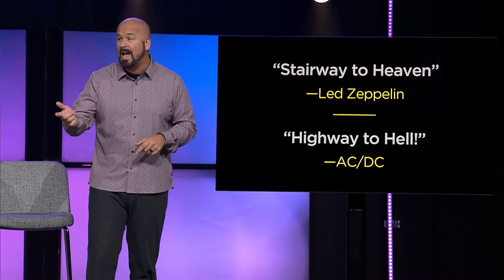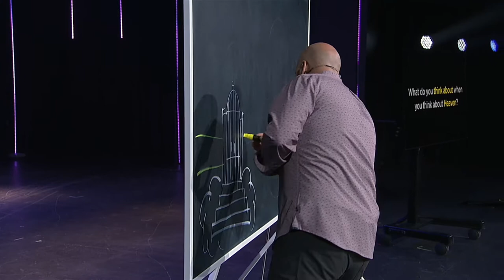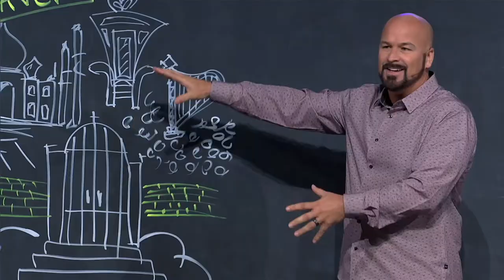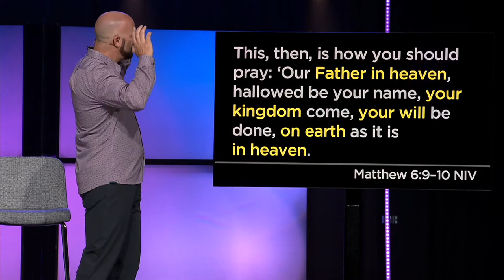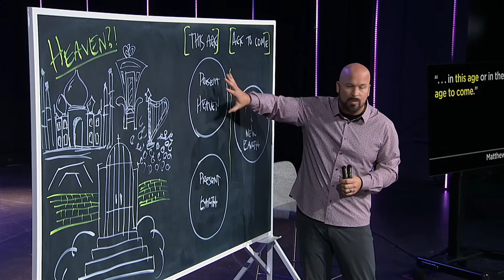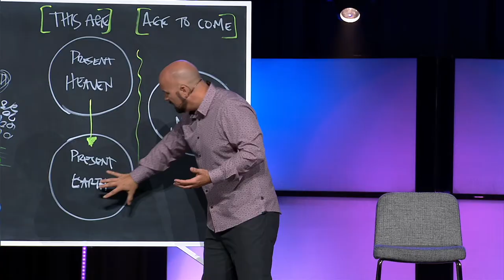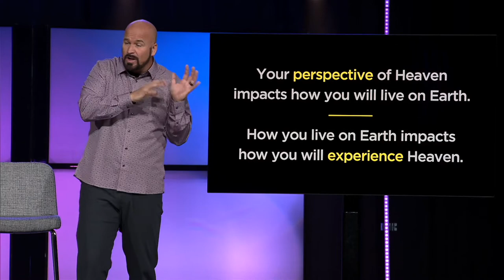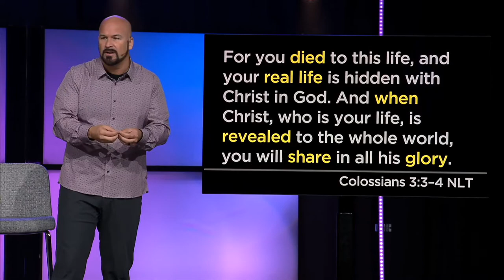Realities of Heaven